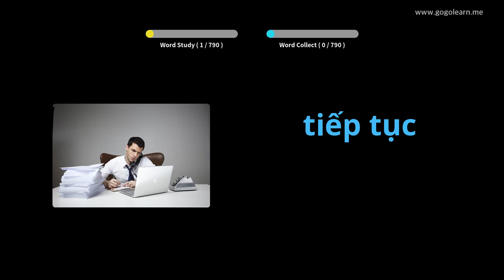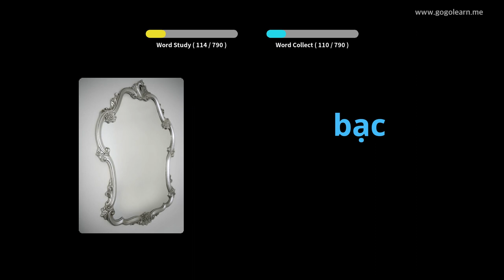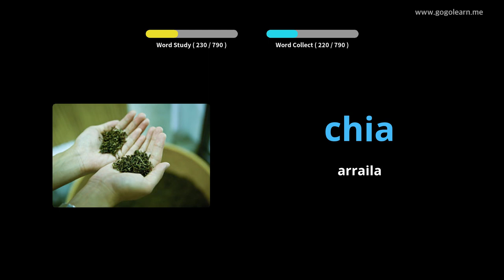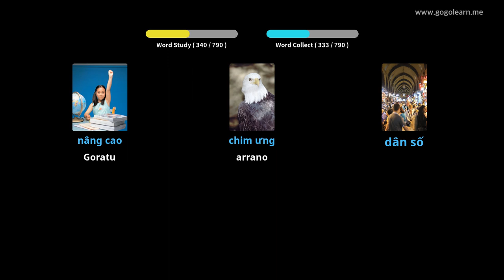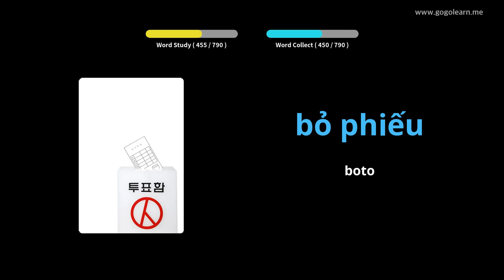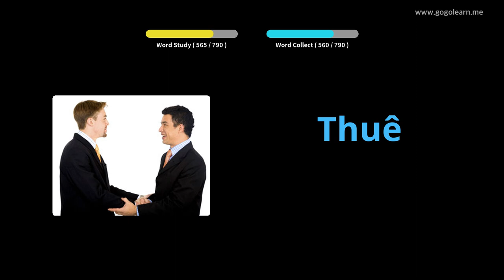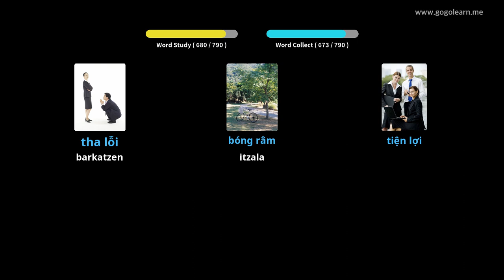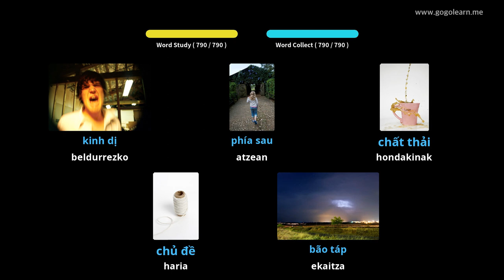Vocabularioko Vocabularioko entzumena lo egiten duen bitartean | Golearn